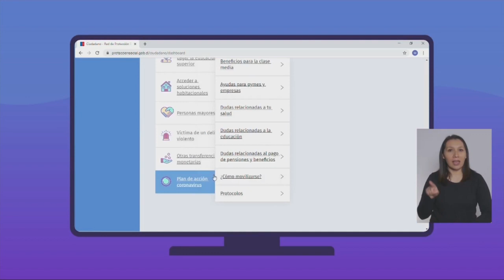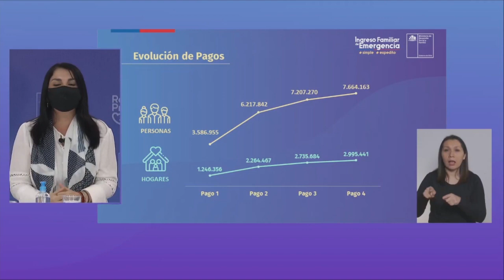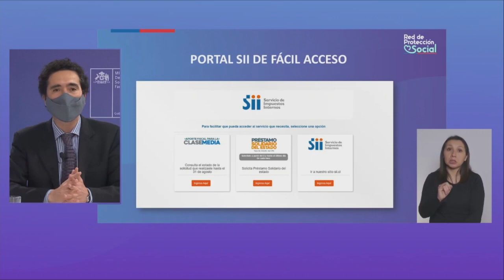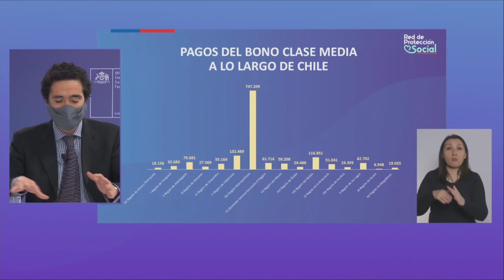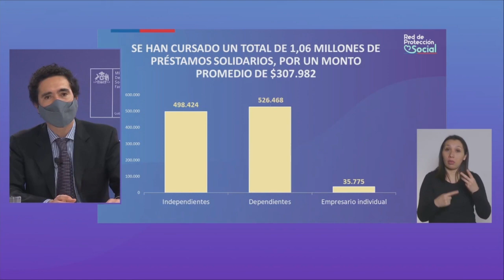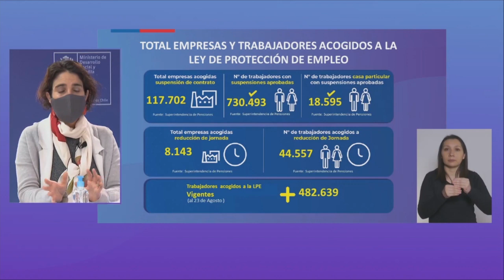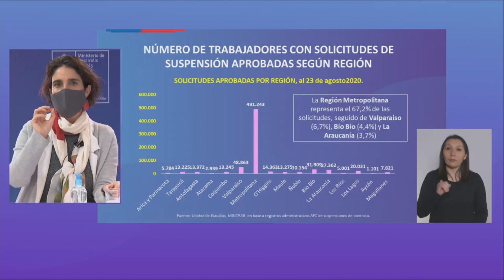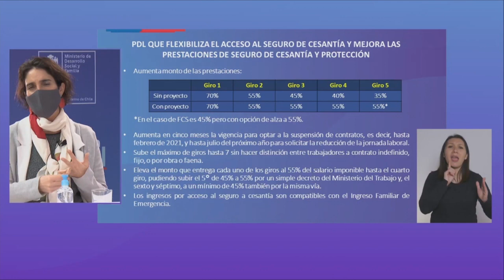Primera Vocería Social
Revisa nuestra primera VoceríaSocial, donde se presentó la nueva plataforma web RedProtecciónSocial y se realizó un balance sobre IngresodeEmergencia ✅ AporteClaseMedia PréstamoSolidario y LeyProtecciónEmpleo